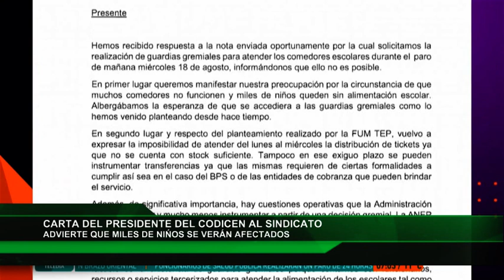LA RED CODICEN